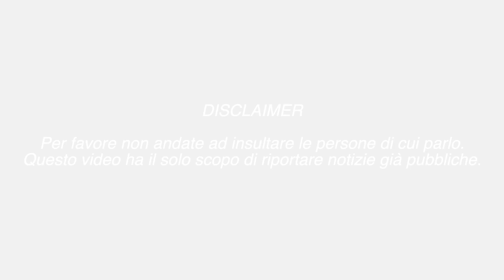BUFERA SU MALIKA: SI È COMPRATA UNA MERCEDES CON I SOLDI DELLA RACCOLTA FONDI? LEI RISPONDE -PARTE 1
Malika Chalhy è finita al centro di mille polemiche riguardanti la raccolta fondi per farle iniziare una nuova vita dopo essere stata cacciata di casa perché omosessuale. Tutto è partito da una foto in macchina, Malika al volante di una Mercedes e...